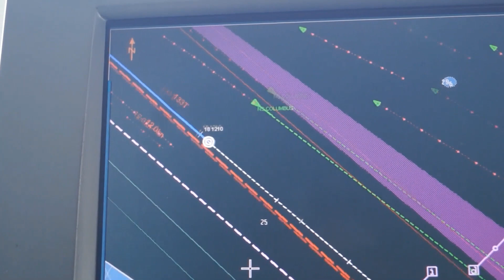SAILING INTO THE 2ND BUSIEST PORT IN THE WORLD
Thousands of ships drop anchor in the harbour connecting the port to over 600 other ports in 123 countries and spread over six continents.
This port ranked as the top maritime capital of the world since 2015. Currently the worlds second busiest port in terms of total shipping tonnage, it also transships a fifth of the worlds annual supply of crude oil, and is the worlds busiest transshipment port. It was also the busiest port in terms of total cargo tonnage handled until 2005 when it was surpassed by the Port of Shanghai.
Source: Wikipidia